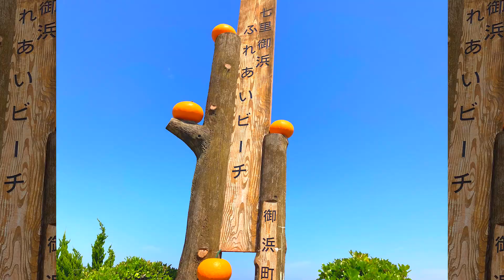自分へのご褒美として、少し贅沢な時間を過ごしてみてはいかがでしょうか？和歌山県の島にある隠れ家的なホテルに泊まりました。「碧き島の宿 熊野別邸 中の島」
第44回
和歌山県にあるホテル「碧き島の宿　熊野別邸　中の島」へ行っていきました。
勝浦漁港から専用船で海を渡る、全国でも珍しい紀の松島に浮かぶ天然温泉宿。
男女それぞれにある露天風呂から見る事の出来る大海原の景色は、日頃の疲れを癒してくれます。

敷地内には遊歩道もあり、そこからの景色に心を奪われました。
景色だけじゃなく、サービスも料理も良く、充実した休日を過ごす事が出来ました。
ご褒美として、ちょっとした贅沢な時間を過ごしてみてはいかがでしょうか？

行き道で、前から気になっていた「七里御浜ふれあいビーチ」をたまたま通りかかり、立ち寄りました。
熊野灘の海は凄く綺麗で、沖縄に居るような感じで凄く好きな場所です。

撮影場所
七里御浜ふれあいビーチ（三重県）
碧き島の宿　熊野別邸　中の島（和歌山県）

使用BGM
前半
曲名：出発進行
この楽曲のダウンロードはこちら】